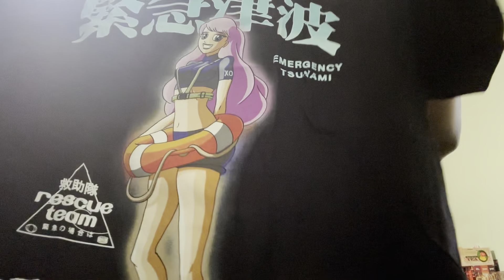I waited 4 years to un bag this , Plus what Not Preview show .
Link to my Whatnot  ( July 24th 6:30 )